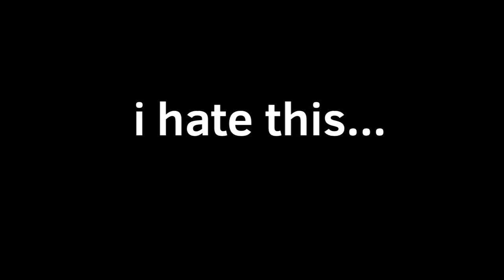Cash attack - styled intro (with roblox friends )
a styled intro with all my friends (I don't play roblox anymore)